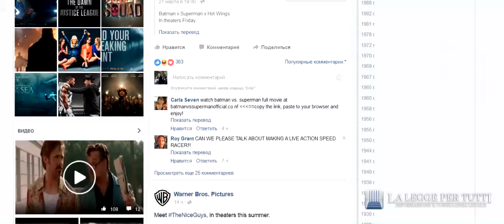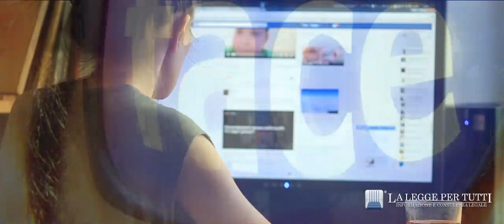Foto su Facebook: di chi sono i diritti?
Caricare un'immagine sui social significa cedere la proprietà di utilizzo?